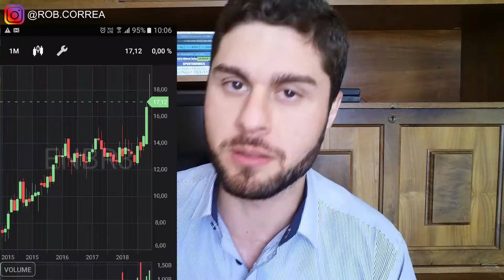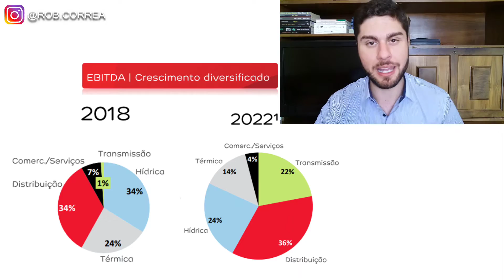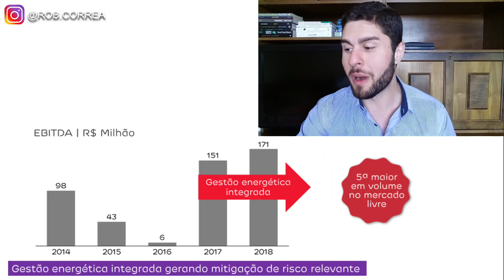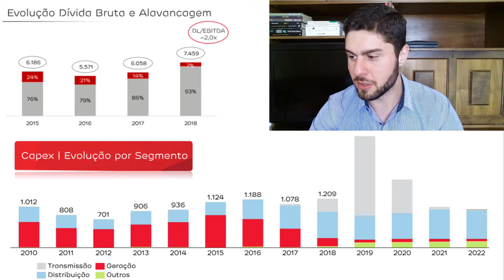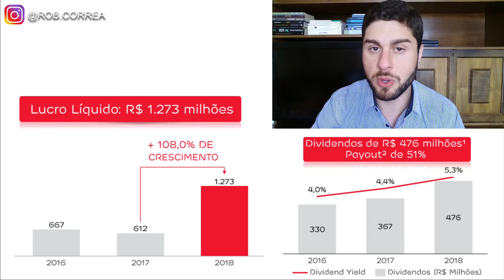Tudo O Que Você Precisa Saber Sobre EDP Energias do Brasil | ENBR3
📲Para Receber Conteúdos 100% GRÁTIS: manda um direct no Insta (@rob.correa) com seu e-mail

A EDP Energias do Brasil (ENBR3) é controlada pela EDP em Portugal, uma das principais operadoras europeias no setor energético.

A ENBR3 atua com Geração, Distribuição, Comercialização, Transmissão e Serviços de Energia Elétrica.

Vou falar cada um deles para você entender bem!

1) Na Geração de Energia Elétrica ela possui Usinas Hidroelétricas e uma Usina Termelétrica em 6 estados do país (Mato Grosso, Tocantins, Ceará, Pará, Amapá e Espírito Santo).

2) No Transmissão iniciou sua atuação em 2016. Hoje possui 5 projetos, totalizando 1.297 km de extensão.

3) Na Distribuição tem duas distribuidoras: uma em São Paulo e outra no Espírito Santo.

4) Na Comercialização negocia contratos de compra e venda de energia em todo território nacional.

5) E por fim, presta serviços técnicos, projetos de eficiência energética e geração fotovoltaica.

Como eu disse no vídeo, a ENBR3 iniciou na Transmissão em 2016 e hoje possui 5 projetos, totalizando 1.297 km de extensão.

Mas por qual motivo ela escolheu investir em Transmissão?

Eu apresento para você 5 Motivos para fazer parte deste nicho de Transmissão Elétrica:

1- Regulação Estável;

2-Receitas Previsíveis;

3- Sem risco atrelado ao volume;

4- Risco mínimo de crédito;

5 – Os riscos são BEM MAIS BAIXOS o que os negócios de geração e distribuição.

Assista todo o vídeo para ver o histórico de EBITDA, Lucros e Dividendos da ENBR3!